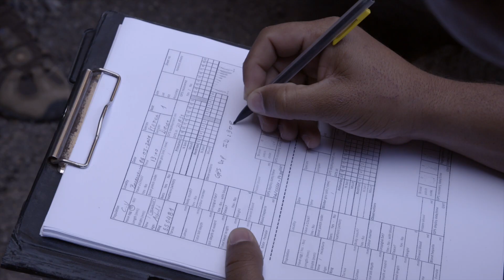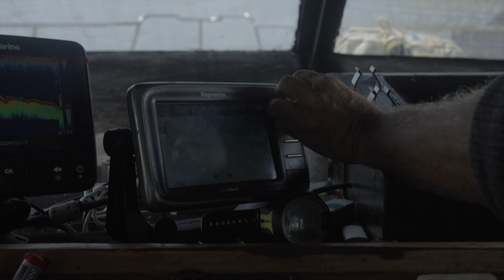Cabo Verde - um porto seguro para as Aves Marinhas (5Min)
excerto do filme - 5Min PT